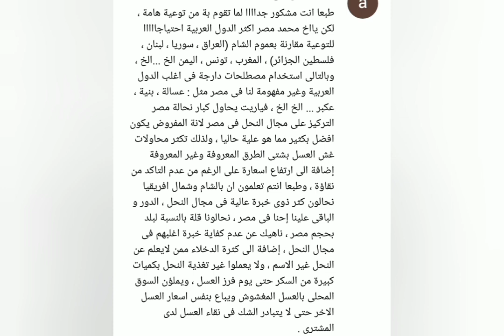كيفية الاعتناء بالنحل؟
تربية النحل في الوطن العربي للمبتدئين والمحترفين
كيفية الاعتناء بالنحل؟ مع فصل الخريف لسنه 2024
تكلمنا في هذا الفيديو على بعض النصائح التي ياخذها النحال بعين الاعتبار اثناء فصل الخريف بدايه من شهر اكتوبر ونوفمبر ومن اهم هذه الامور ان يقوم النحال بالاعتناء وتجييش خلايا النحل وتقديم التغذيه عندما يكون النحل في احتياج اليها والتغذيه تكون سواء بروتين او سكريه حسب احتياج النحل كذلك الحديث على مكافحه الفاروا كذلك الحديث على تغيير بعض الملكات عندما يكون هذا مناسب للنحال من توفر شروط التلقيح داخل المنحل نصائح وارشادات مهمه جدا للاخوه النحالين...
تحياتي للجميع اخوكم محمد المصري ابو نرمين تربية النحل في الوطن العربي للمبتدئين والمحترفين واعضاء القناه البديلة قناة تربية النحل محمد المصري كل جديد في عالم النحل واسراره للنحالين المبتدئين والمحترفين نتمنى الاستماع إلى النصائح تحياتي محمد ابو نرمين
L’apiculture dans le monde arabe pour les débutants et les professionnels
Comment prendre soin des abeilles ? Avec le semestre d’automne 2024
Dans cette vidéo, nous avons parlé de quelques conseils que l’apiculteur prend en compte pendant la saison d’automne, à partir d’octobre et novembre, et l’une des plus importantes de ces choses est que l’apiculteur prend soin et mobilise les ruches et fournit de la nutrition lorsque les abeilles en ont besoin et la nutrition est qu’il s’agisse de protéines ou de sucre en fonction des besoins des abeilles ainsi que de parler de la lutte contre le varroa ainsi que de parler de changer certaines reines lorsque cela convient à l’apiculteur à partir de la disponibilité des conditions de pollinisation à l’intérieur du rucher
Beekeeping in the Arab world for beginners and professionals
How to care for bees? With the fall semester of 2024
In this video, we talked about some tips that the beekeeper takes into account during the autumn season, starting from October and November, and one of the most important of these things is that the beekeeper takes care of and mobilizes the beehives and provides nutrition when the bees need it and nutrition is whether protein or sugar according to the needs of the bees as well as talking about the fight against varroa as well as talking about changing some queens when this is suitable for the beekeeper from the availability of pollination conditions inside the apiary